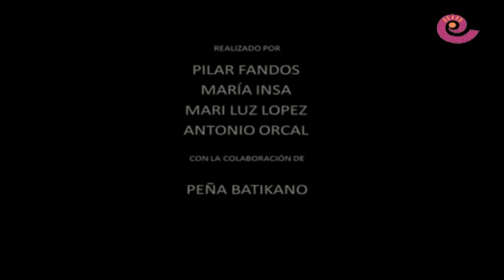La Comarca.tv - Los mejores vídeos de las rompidas de La Ruta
Los mejores 60 segundos de las rompidas de Híjar, Samper de Calanda y Andorra ganan los premios del primer concurso de Videominuto "La noche más estruendosa" organizado por ADIBAMA. Vicente Martínez de Híjar se llevó el primer premio.